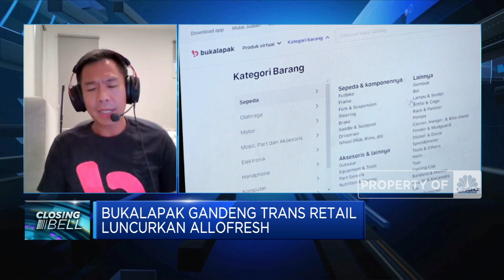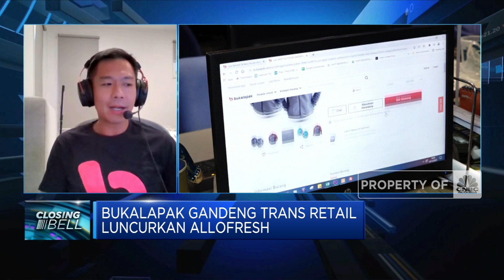Blak-blakan Bos Bukalapak Soal Pengembangan e-Grocery AlloFresh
Berita lainnya:
Akan Ada Segudang Langkah yang Bakal AlloFresh Lakukan

Presiden Bukalapak, Teddy Oetomo buka-bukaan soal sinergei Bukalapak Trans Retail Indonesia dan Growteum Capital Partners yang membangun layanan e-Grocery lewat AlloFresh.

Di awali di Jakarta, AlloFresh ditargetkan akan memperluas layanan ke seluruh Indonesia sekaligus memaksimalkan potensi Mitra Bukalapak sehingga dampak berdampak positif ke bisnis UMKM Nasional.

Seperti apa arah pengembangan bisnis di AlloFresh? Selengkapnya simak dialog Maria Katarina dengan Presiden PT Bukalapak.com Tbk (BUKA), Teddy Oetomo dalam Closing Bell, CNBC Indonesia (Rabu, 02/03/2022). Terus ikuti berita ekonomi bisnis dan analisis mendalam hanya di